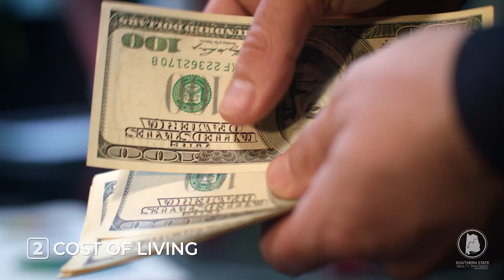PROS AND CONS of Living in Alabama | Moving to Alabama pro/con list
Questions about where you should live? Reach out via phone, email or text and we will get you set up with a painless consultation that will help you determine exactly where you need to be!

Are you ready to discover the real story behind living in Alabama? Buckle up, because we're about to take you on a wild ride through the pros and cons of moving to the Heart of Dixie.

You might think you know all about Alabama - its Southern charm, its tasty cuisine, and its love for football. But there's so much more to this state than meets the eye. We'll explore the hidden gems, the unexpected challenges, and the jaw-dropping surprises that come with living in Alabama.

From breathtaking scenery to unpredictable weather, you'll discover the good and the bad aspects of life in Alabama. So grab some sweet tea and get ready to uncover the real truth about moving to Alabama - you won't want to miss it!
🤔Thinking of Moving to Birmingham Alabama?

Let's talk about a few of the upsides and the downsides of living in Alabama today. There are a TON of pros - but of course there are always downsides to any city as well. Do the pros outweigh the cons? I'll leave that for you to decide, but it's always good to have the info ahead of time!

Pros:
Mild Winter
Low Cost of Living
Not Overcrowded
Low Traffic
Housing Prices
Colleges
Golf Courses

Cons:
Severe Weather
High Humidity
High Pollen
Bugs
Alcohol Restrictions

If this is your first time to this channel, and you want to know everything about eating, sleeping, working, playing, the good, and the bad of living in Birmingham Alabama, then subscribe▶ and tap the bell🛎 for notifications so you can be the first to know about the current market in Birmingham Alabama.😁

We get calls and emails everyday from people just like you, looking for help on making their move to Birmingham Alabama and we absolutely love it.😍 Whether you are moving in a month or in a year, give us a call☎, shoot us a text📝, or send us an email📨 so we can help you make a smooth move to Birmingham Alabama.
Chelsea Musser Alabama Real Estate Agent
southern State Realty Partners
Brokered by EXP Realty